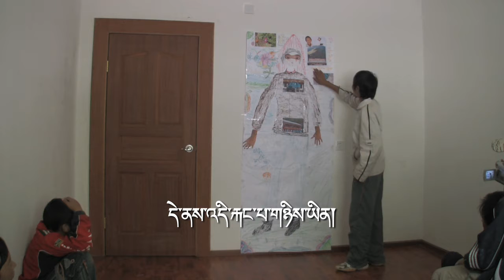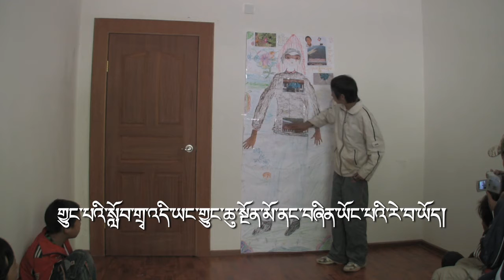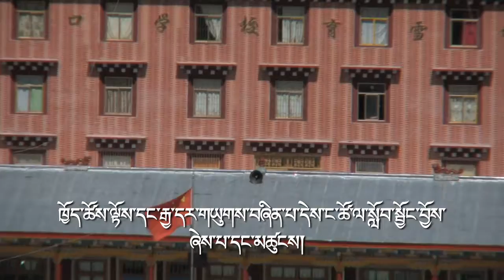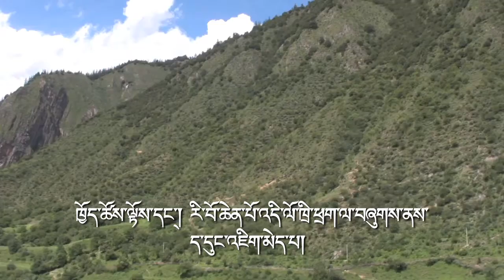Kelsang Drandul Body Map (Participatory Video - Tibetan)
This is a short participatory video based on a body map created by Kelsang Drandul, a student from Chungba Primary School. It was filmed by a team of students from the Chungba Primary School and facilitated by Cecil Matthai Esquivel-Obregon.

BACKGROUND

PARTICIPANTS

Participant Filmmakers
Chimé Lhamo
Gelek Tseten
Kelsang Drandul
Sönam Tendzin
Tsering Drolkar
Tsering Nyima
Sönam Chödrön
Yangcen Lhamo
Tsering Yangdzom
Tempa Dorjé
Wangchen Dorjé
Dorjé Tashi
Dugar Gonbo
JiangYang Tendzin
Tsering Lhamo

Translator
Tashi Dekyi